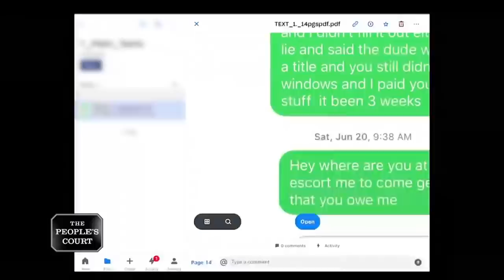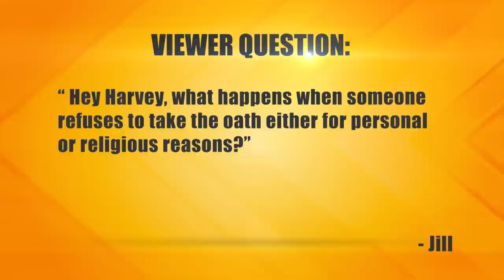A Car Catastrophe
The plaintiff says he bought a Buick from the defendant, but the DMV then told him there was a problem with the title. The defendant is giving him the runaround and also has another car of theirs, so he’s suing him for a refund. The defendant says the plaintiff filled out the paperwork incorrectly, and the other car is sitting in his lot. He’s countersuing for storage and towing.